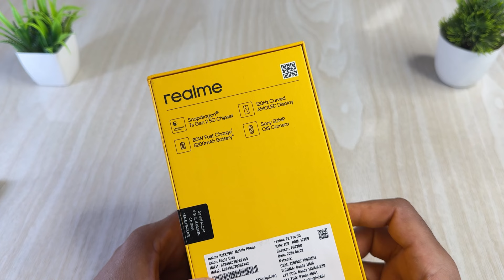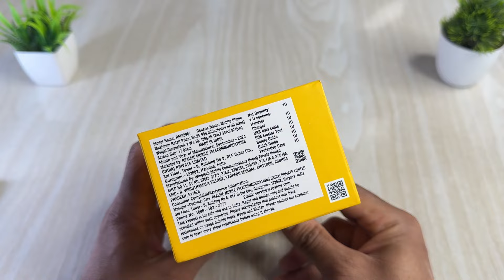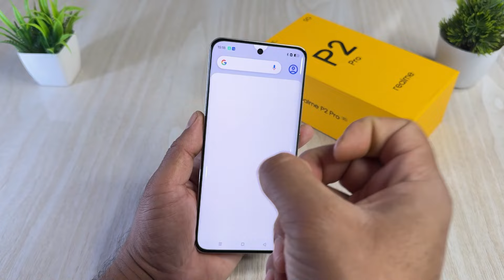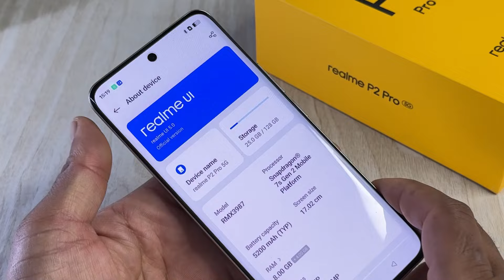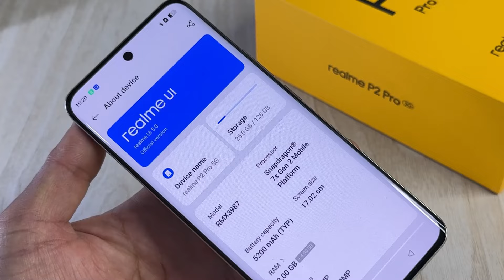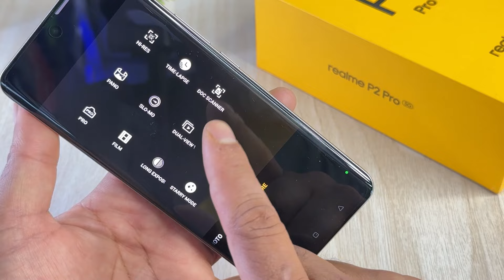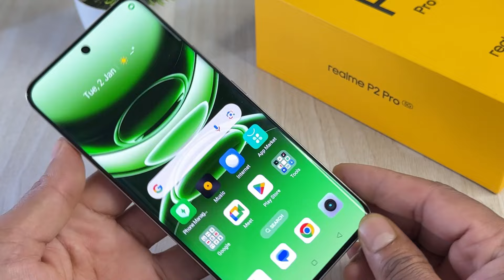Realme P2 pro 5G Latest Unboxing Review Camera & Price Full Details in Hindi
Today we are ubnoxing Realme P series latest 5G smartphone
Realme P2 pro 5G Unboxing